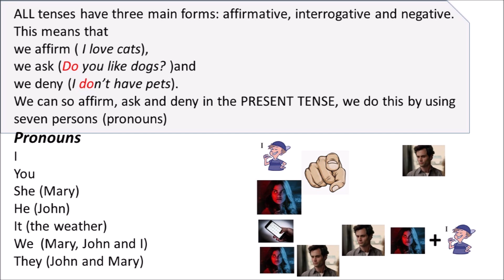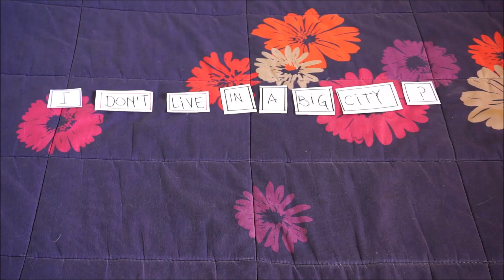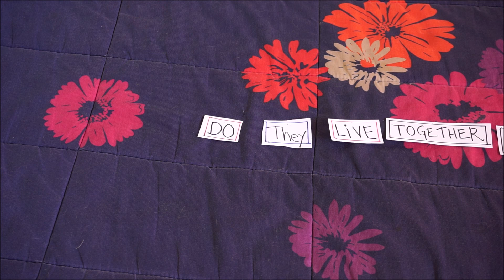The Present Complete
This video explains the three forms of the present tense: affirmative, interrogative and negative forms.